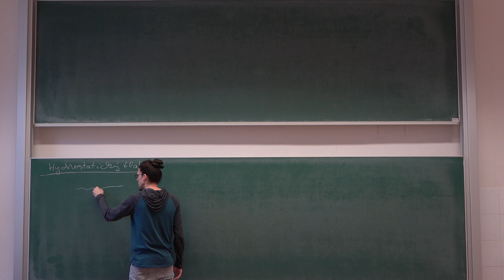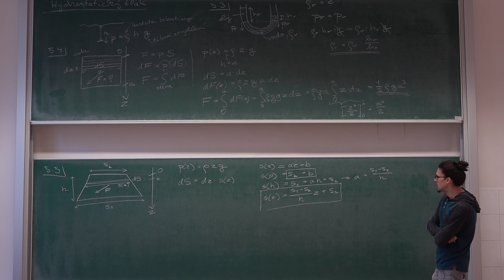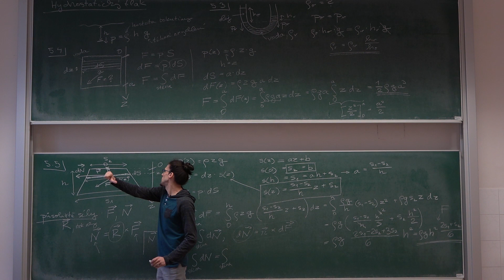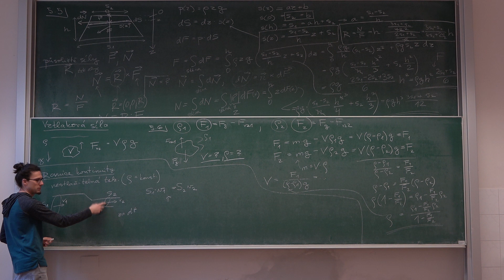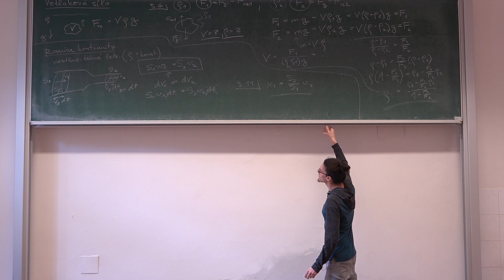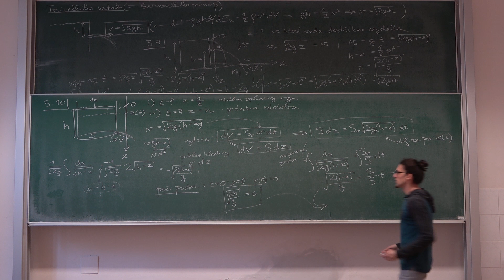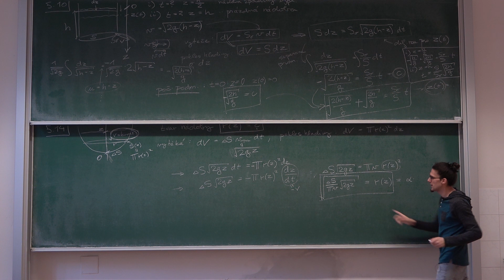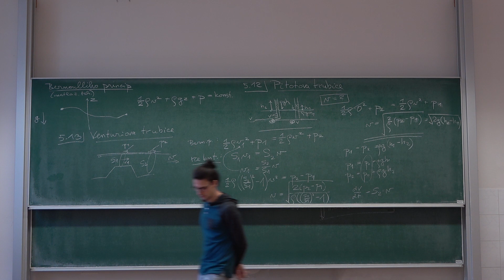Cvičení MECH #12: Kontinuum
Dvanácté cvičení MECH:
 - hydrostatický tlak
 - vztlaková síla
 - rovnice kontinuity
 - Torricelliho vztah
 - Bernoulliho princip

Spočtené příklady: 5.3, 5.4, 5.5, 5.6, 5.9, 5.10, 5.11, 5.12, 5.13, 5.14

Obsah:

0:00 - Hydrostatický tlak - úvod
1:15 - Příklad 5.3 - U trubice s vodou a olejem
4:31 - Příklad 5.4 - Tlak na stěnu akvária
12:26 - Příklad 5.5 - Působiště síly na přehradě
35:39 - Vztlaková síla - úvod
36:33 - Příklad 5.6 - vztlaková síla ve vzduchu a vodě
42:04 - Rovnice kontinuity - úvod a příklad 5.11
47:15 - Torricelliho vztah - úvod
50:02 - Příklad 5.9 - rychlost a dostřik vody z nádoby
1:00:49 - Příklad 5.10 - doba vytekání vody z nádoby
1:19:02 - Příklad 5.14 - tvar nádoby pro stálý pokles hladiny
1:31:02 - Bernoulliho princip - úvod
1:33:12 - Příklad 5.12 - Pitotova trubice
1:39:32 - Příklad 5.13 - Venturiova trubice